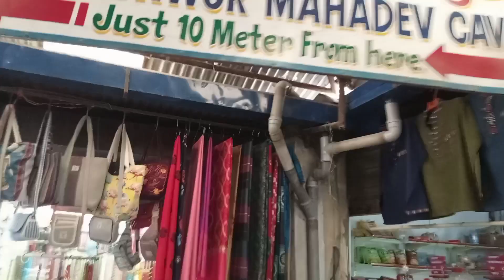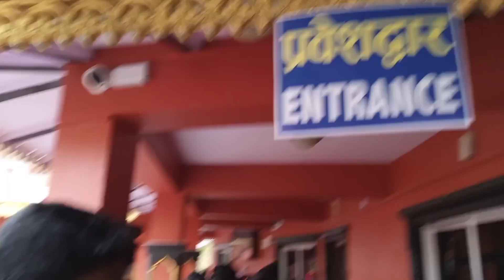Gupteshwar gufa | गुप्टेश्वर् गुफा| vlogs ranshiv s35 vlogs#funnyvideo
Gupteshwar gufa | गुप्टेश्वर् गुफा| vlogs ranshiv s35 vlogs